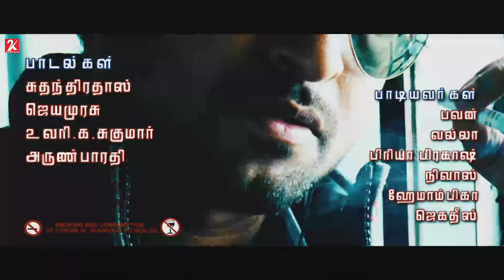Jamin | Tamil Dubbed | Full Movie | Nani | Haripriya | Bindu Madhavi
PJ has to go through a rough journey of living like a common man and graduating from a village-based college to inherit his grandfather's wealth.

Cast : Nani, Haripriya, Bindu Madhavi
Director : Ashok G.
Writers: Chandrasekhar (dialogue), Ashok G.